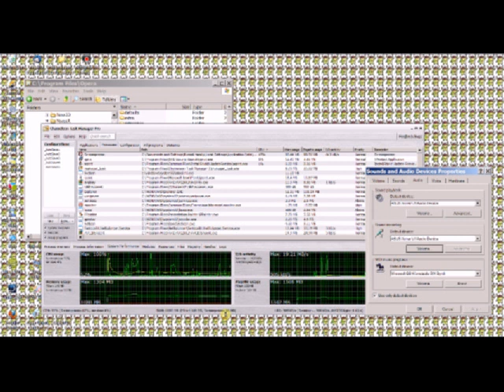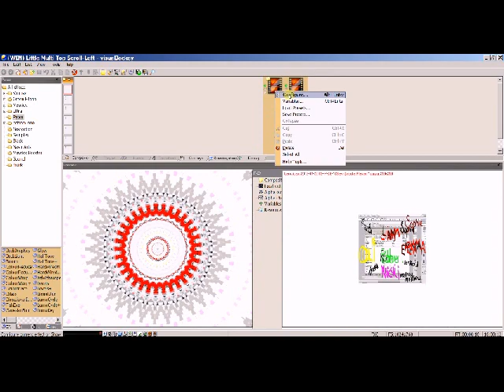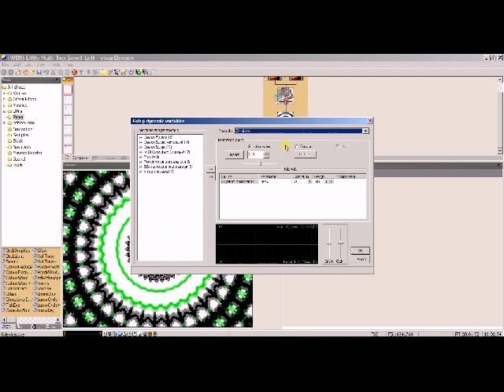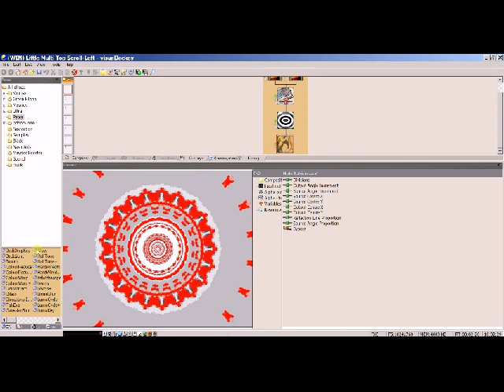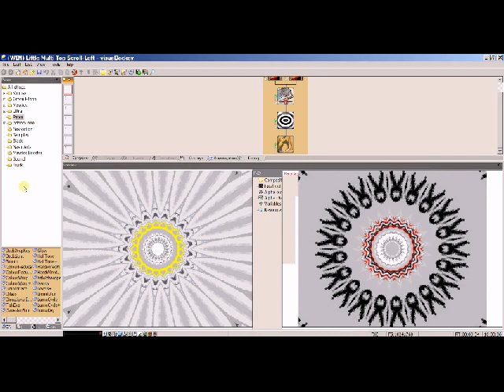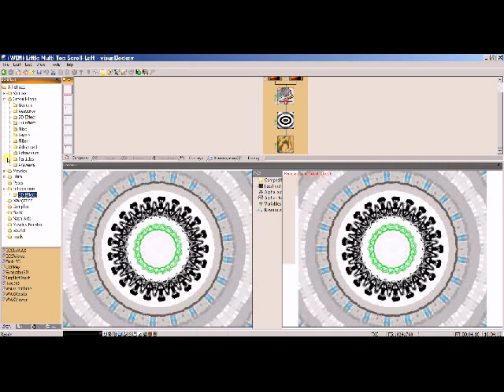Visual Jockey Review 1 - 039.wmv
Part 1 of a more explanatory Visual Jockey review showing FreeFrame FX. Screenpresso used to capture screen. Titles added in AVS Video Editor. Windows XP.